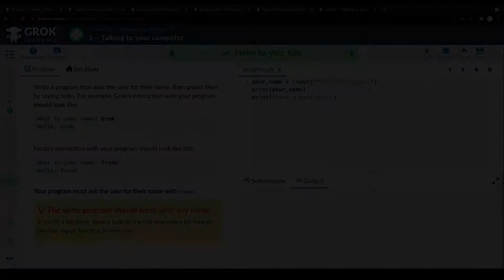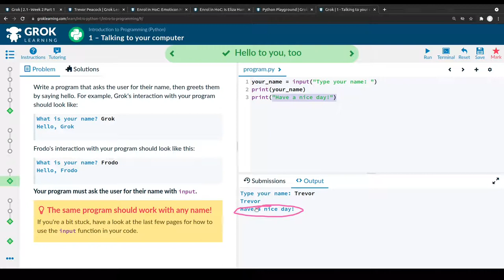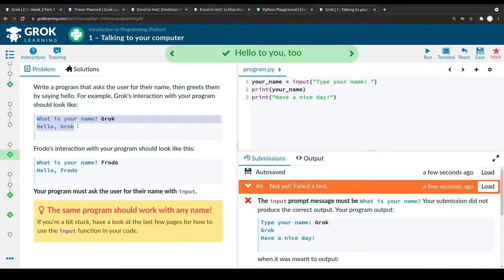Grok Tutorial - Running a program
An explainer describing how to use the Grok interface, how to read the problem examples, and how to run, test and mark a solution.

Hello Student,

I’m going to show you how to write and run an example problem in the Grok Learning System

You can see here I have an example problem
It says “Write a program that asks the user for their name, then greets them by saying hello.”

I have written a three line program here.

Line 1 has an input on the right hand side of an equals. The input displays the words “type your name” on the screen, and waits for the user to type something.

It saves whatever the user types to the variable on the left. This variable is called “Your name”

Line 2 prints the “your name” variable, which displays back to the user whatever typed into the input on line 1

Line 3 prints the sting “Have a nice day”

I can run this program by clicking the Run button on the top right.

Down in the bottom of the screen I see this output tab, and you can see it has displayed the string from my input, asking me for my name.

I’m going to click down here, and type Trevor, then I’m going to press enter.

You can see my program has printed my name back, and it has also told me to have a nice day.

That looks pretty good, so I’m going to mark my program and see if I’ve solved this problem correctly.

Oh no, it looks like I haven’t. Its telling me…

Okay, I’m going to close that

If I look on the left hand side here I see this example. This shows me what my program should look like if I run it. The blue text shows what my program does, and the black text shows what I might type.

If I run my program again, and type “grok”, and press enter, you can see my program doesn’t look exactly like the example. So I need to change my program to get it to do exactly the same as the examples.

I could run my program again, and try different inputs, like “Peter”, or “Sally”. You should run your program a lot before marking to see what your program does with different inputs.

Now I’m going to read back through the earlier slides to see if I can remember what I need to do to fix my program, and I hope you have fun experimenting with running your own programs.